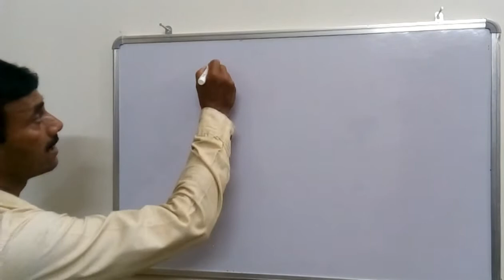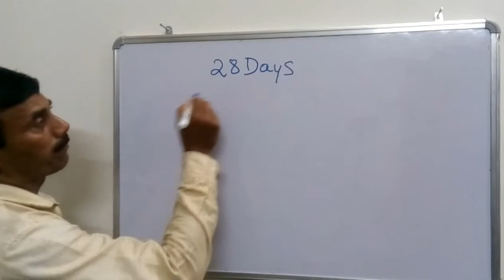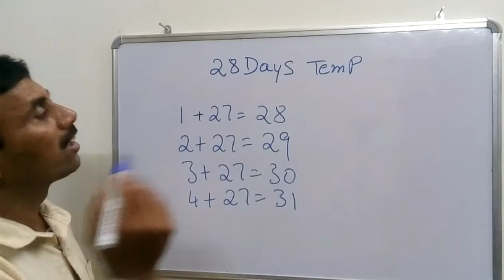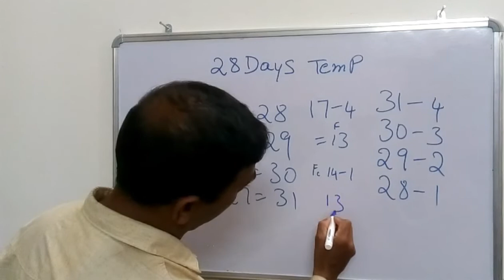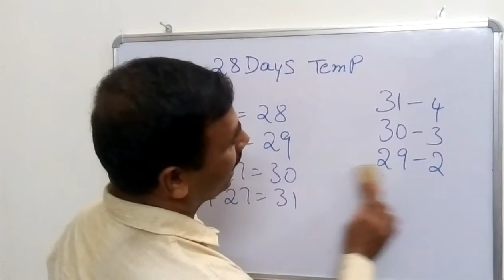Renewal of temporary electrical connection in 28 days.